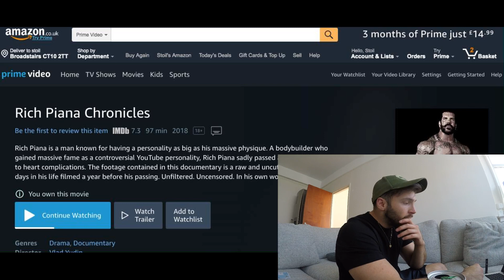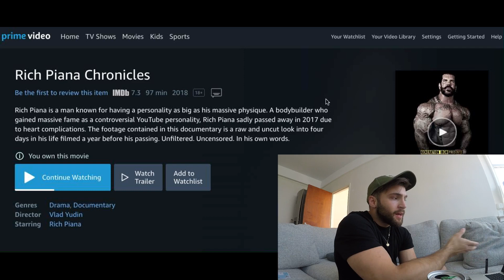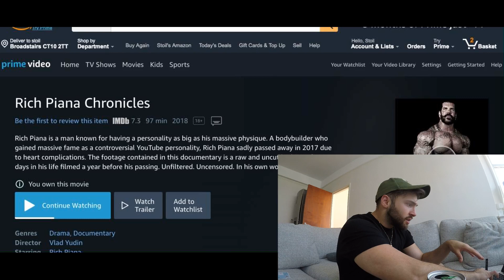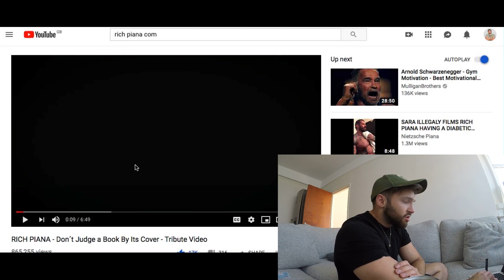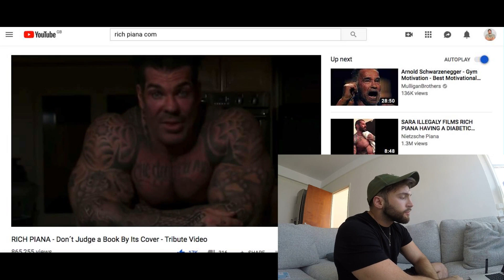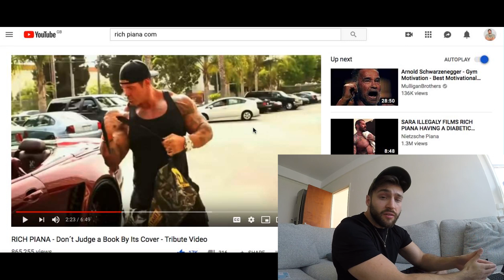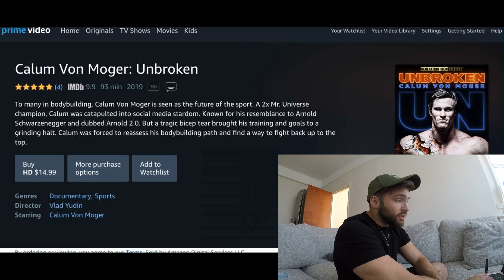RICH PIANA CHRONICLES REVIEW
This is my honest review of the documentary on Rich Piana by Generation Iron.